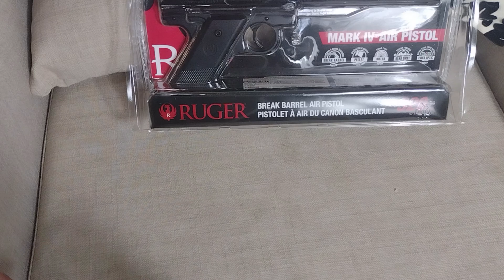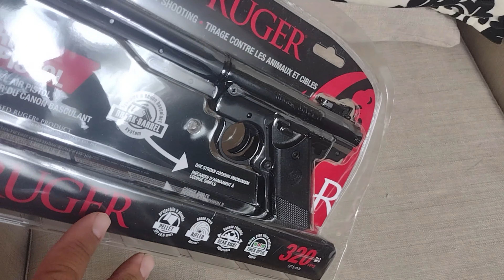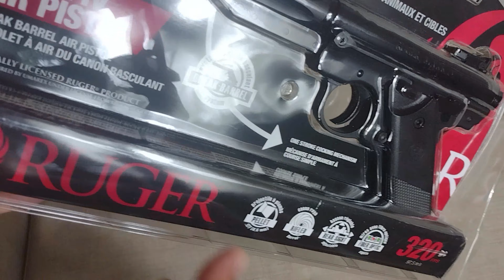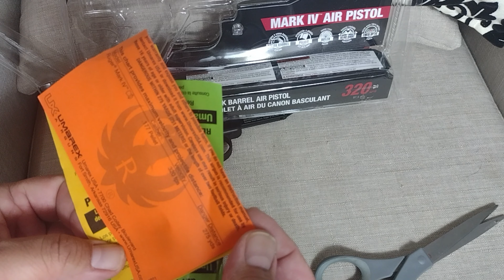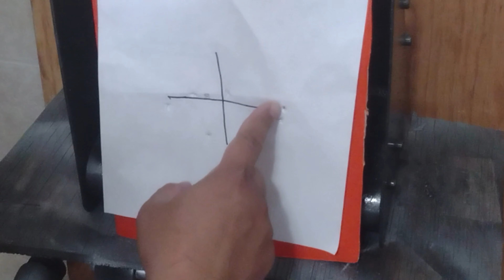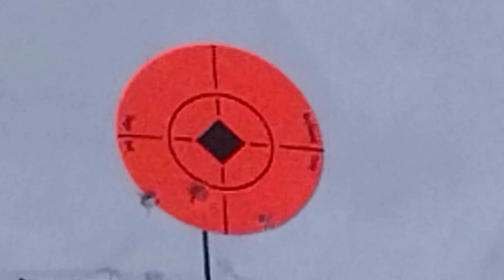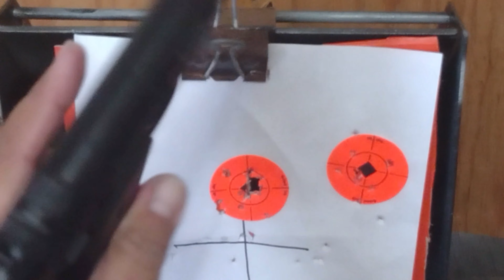RUGER MARK IV PELLET PISTOL PINOY VLOG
Trigger time at the comfort of your own home plus sobrang mura compared sa powder burners